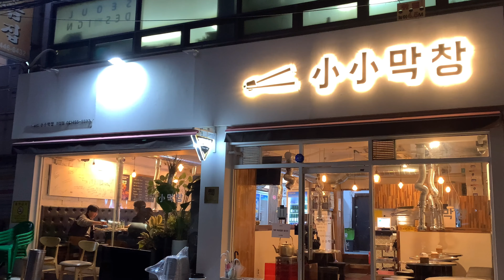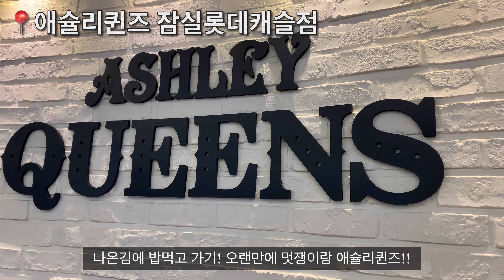[SUB] 일상 브이로그 . 소소 막창 . 파막창 . 애슐리 퀸즈 잠실 . 드라이어 고치기 . 아이폰 XS . dji pocket3 vlog . 오즈모 포켓3 브이로그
전 직장 사람들과 막창 먹고 커피 마신 하루
시내 면세점 쇼핑 실패하고 애슐리 퀸즈 뿌시기
드라이기 고치는 아내 어떤디..?